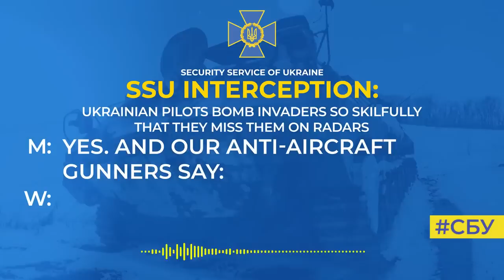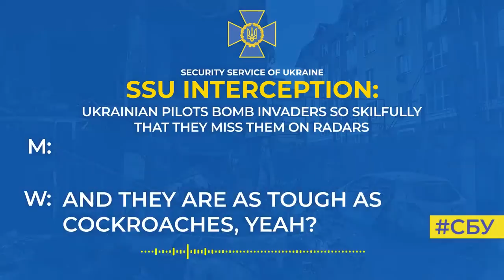Ukrainian pilots bomb invaders so skilfully that they miss them on radars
Ukrainian pilots bomb the occupiers so skilfully that they are not able to detect them on their radars.

This is confirmed by a new telephone conversation of ruscists near Kherson, intercepted by the SSU.

‘We were sitting listening to guys talking [over the radio]. Our anti-aircraft gunners say: maximum readiness, two aircrafts are coming soon, within 10-15 minutes. The next message says: they’ve already ‘worked’ at us and left. That’s it, all-clear,’ an occupier tells his parents.

And this is not a communication delay, but the aerobatics of Ukrainian defenders.

In the meantime, the enemy continues to actively use prohibited types of weapons - phosphorous and cluster ammunition.

‘We’re shelling them with phosphorus, b*tch. Phosphorus, cluster munitions... They don’t give a damn... Everything melts there... And it looks so beautiful at night...’ the invader admits.

The SSU systematically records how ruscists violate laws and customs of war. The SSU has already opened over 7,000 criminal proceedings on this type of crime.